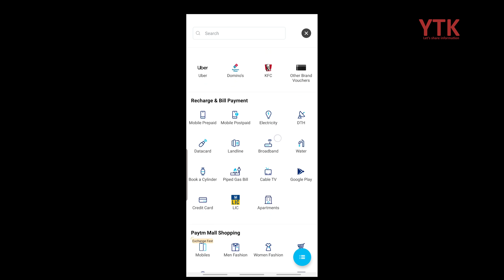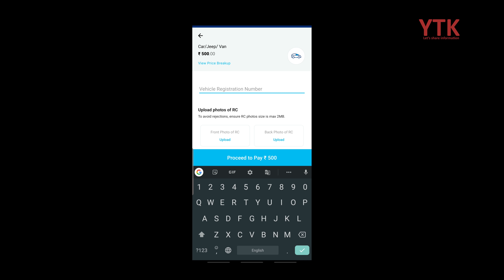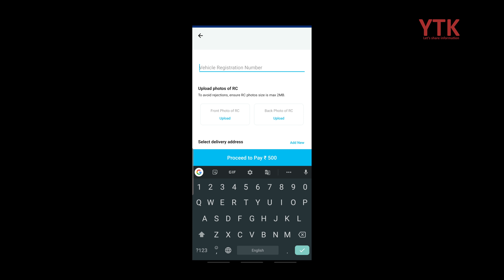FASTag எப்படி வாங்குவது | எப்படி உபயோகப்படுத்துவது | How to apply FASTag | YTK | Tamil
From December 1st 2019, all the lanes of the highway tolls will be made into fastag lanes.

If you don't have a fastag then you need to pay twice the toll amount , watch this video for more info.